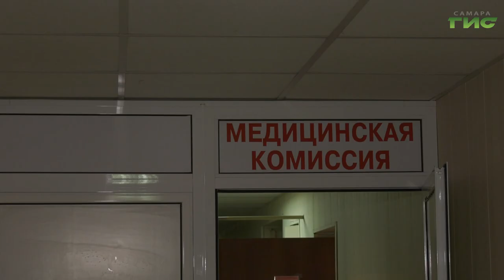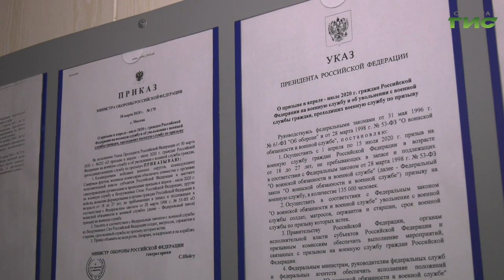Самарские призывники проходят медкомиссию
Самарские призывники несмотря на самоизоляцию готовятся отправиться служить в армию. Призывная комиссия в самом разгаре. Первые новобранцы наденут погоны уже в эти выходные. Какие меры безопасности в связи с коронавирусом применяются на призывных пунктах города расскажет Сергей Кизоркин.